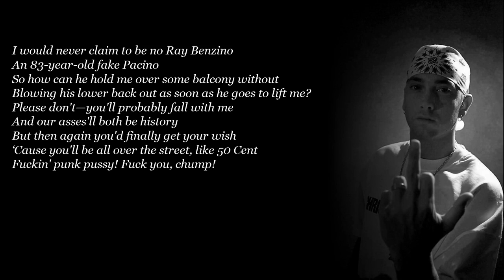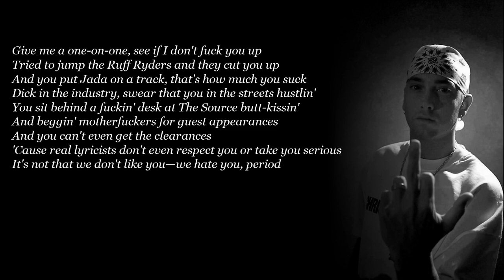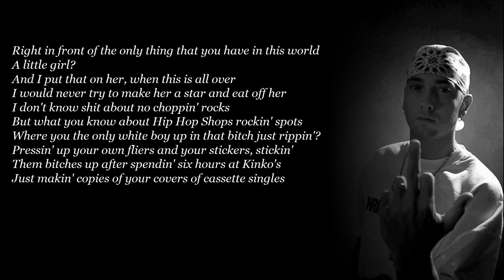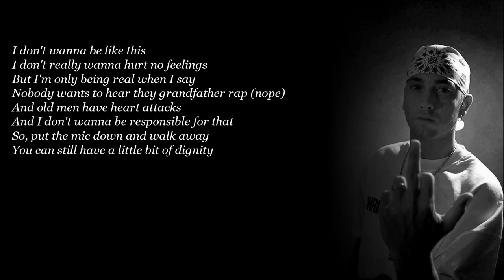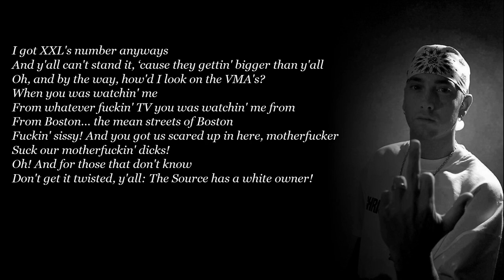Eminem - Nail in the Coffin (Benzino Diss) [Lyrics] [HQ]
“Nail in the Coffin” is one of four diss tracks released on Shady Times: Invasion, Pt. 1, in the feud between Eminem and Benzino. The song was premiered on November 21 by DJ Kay Slay along with “The Sauce.” In the song, Em responds to several disses on Benzino’s “Pull Your Skirt Up”, that was released one and a half months earlier.

The song’s title is based on the old English idiom “A nail in the coffin”, which is derived from how the lid of a coffin where you bury dead people had to be nailed in. Thus the idiom refers to an event that causes the failure of something that had already started to fail. In this case Em refers to him ending the beef as well as Benzino’s rap career.

eminem nail in the coffin who is it about,
nail in my coffin eminem
eminem benzino beef,
eminem benzino interview,
eminem benzino diss the sauce reaction,
eminem benzino diss nail in the coffin lyrics,
eminem benzino beef documentary,
eminem benzino interview reaction,
eminem benzino diss green lantern,
eminem benzino diss instrumental,
eminem benzino song,
eminem on benzino,
eminem benzino bully,
eminem benzino beef explained,
eminem diss benzino bully,
eminem diss benzino bully reaction,
eminem vs benzino rap battle,
eminem vs benzino full battle,
eminem destroys benzino career,
eminem benzino diss clean,
eminem benzino diss reaction,
eminem benzino diss invasion,
eminem benzino diss traduzione,
eminem diss benzino español,
eminem benzino go to sleep,
knox hill eminem benzino,
eminem hot 97 benzino,
eminem benzino nail in the coffin reaction,
eminem benzino nail in the coffin lyrics,
eminem vs benzino ita,
eminem diss benzino ja rule,
ja rule benzino eminem,
stevie knight eminem benzino,
eminem kills benzino,
eminem benzino lyrics,
eminem diss benzino legendado,
eminem diss benzino bully lyrics,
benzino ig live eminem,
eminem benzino mixtape,
mike tyson benzino eminem,
eminem angie martinez benzino,
eminem benzino nail in the coffin,
benzino on eminem,
eminem speaks on benzino,
eminem vs benzino beef part 1,
benzino queenzflip eminem,
eminem vs benzino who really won,
eminem vs benzino reaction,
reacting to eminem benzino diss,
eminem benzino story,
eminem benzino the source,
benzino vs eminem songs,
benzino and eminem squash beef,
benzino diss eminem subtitulado,
eminem vs benzino subtitulado,
eminem benzino timeline,
benzino talks about eminem,
benzino apologizes to eminem,
benzino talks about eminem daughter,
eminem vs benzino,
benzino eminem diss video,
eminem vs benzino beef,
eminem vs ray benzino,
vladtv benzino eminem,
eminem benzino who won,
eminem beef with benzino,
benzino diss eminem 2018,
benzino diss eminem 2020 reaction